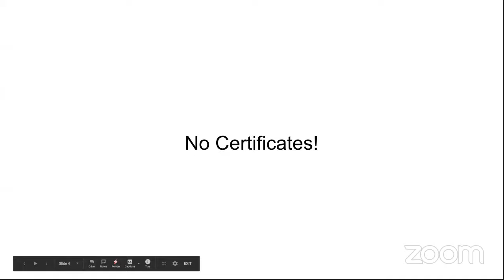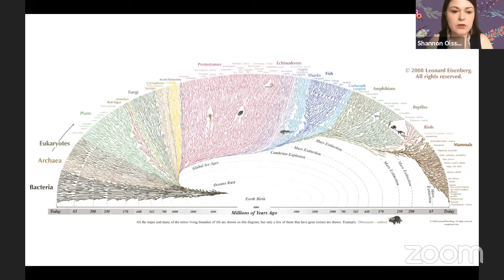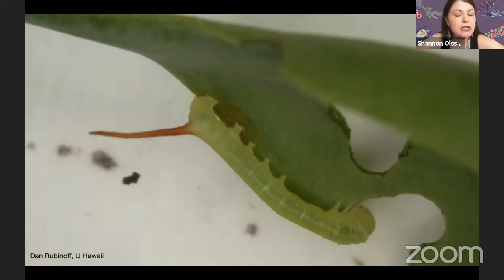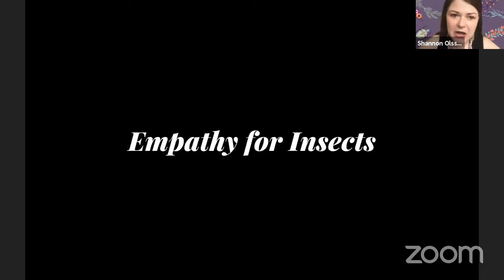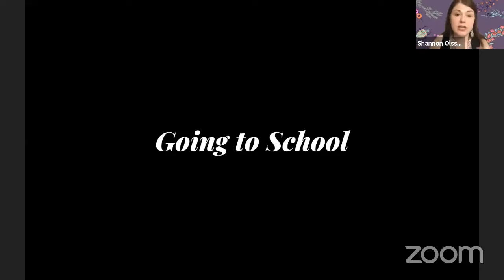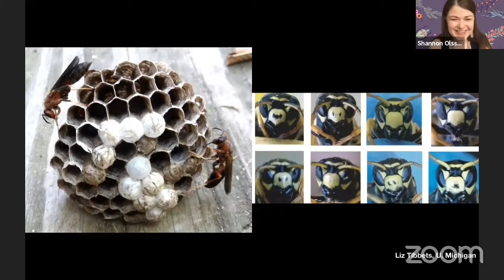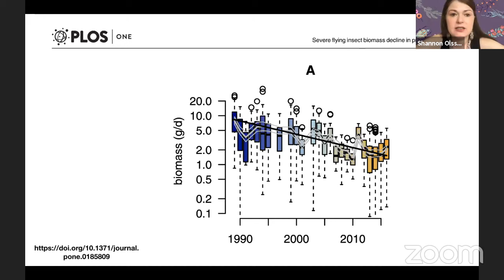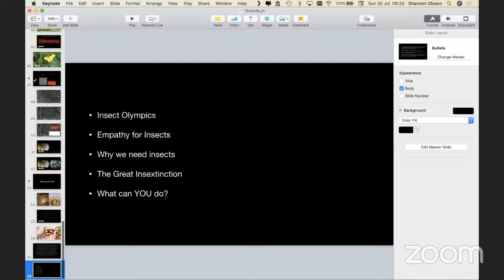OutsideIn: A Journey into the Tiny World of Insects with Dr. Shannon Olsson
Dr. Shannon Olsson, a chemical ecologist at the National Centre for Biological Sciences, takes us on 'A Journey into the Tiny World of Insects' in this session of OutsideIn.

They are among the most ancient animals on the planet, and their species number more than nearly all other multicellular life combined. They exist in nearly every known ecosystem, and we couldn’t exist without them.  But they are disappearing at an alarming rate. Join us to hear fascinating stories about our world’s smallest friends, and learn how important they are to our own future on Planet Earth.